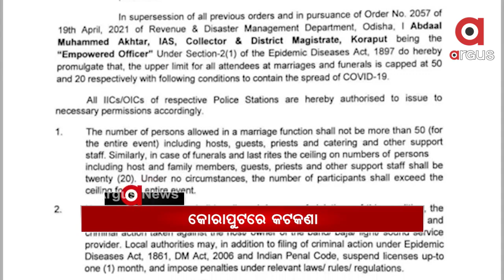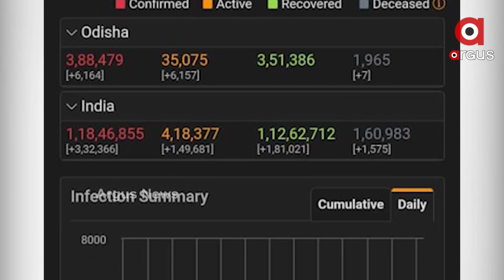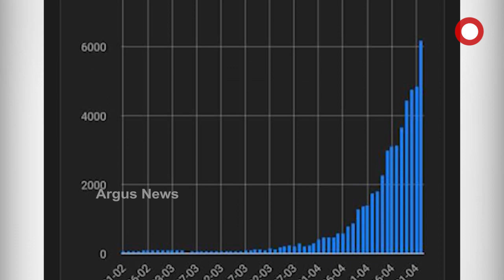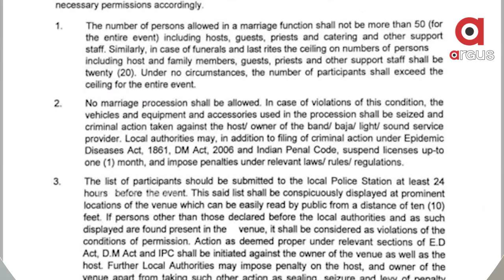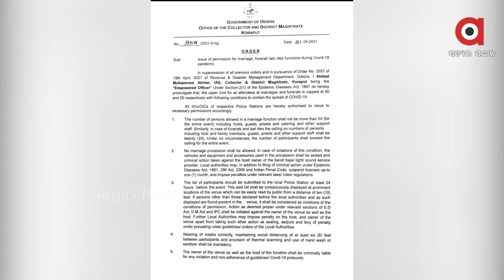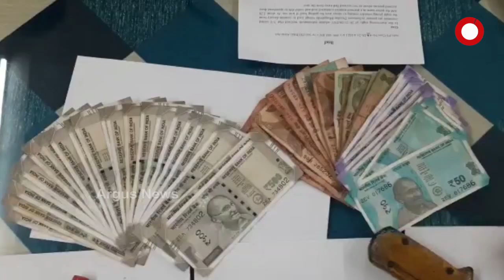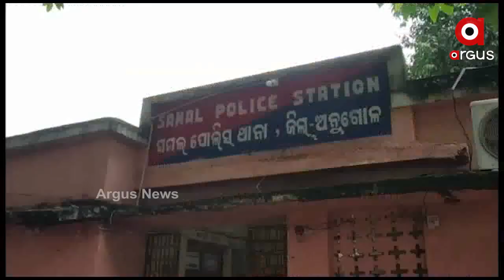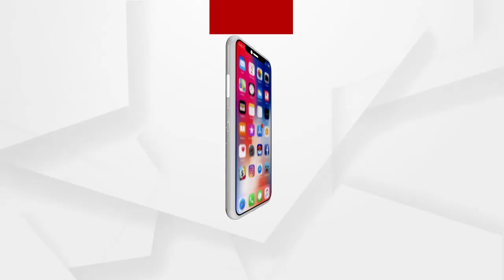Argus Update News 9am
ରାଜ୍ୟରେ ଆଜି 6164 କରୋନା ସଂକ୍ରମିତ ଚିହ୍ନଟ...
ମହାରାଷ୍ଟ୍ରରେ କଡ଼ା ହେଲା କୋରୋନା କଟକଣା...
କୋରାପୁଟରେ ବିବାହ ଓ ଅନ୍ତିମ ସଂସ୍କାର ପାଇଁ ନିର୍ଦ୍ଦେଶ ନାମା ଜାରିକଲା ଜିଲ୍ଲା ପ୍ରଶାସନ...
କୋଭିଡ଼ର ନିୟୋଜିତ ଡାକ୍ତରଙ୍କ ପାଇଁ କଡ଼ା ନିର୍ଦ୍ଦେଶ...
ରାଉରକେଲାରେ ଅଭାବନୀୟ ଘଟଣା...
ପଶ୍ଚିମବଙ୍ଗରେ ଆଜି ଷଷ୍ଠ ପର୍ଯ୍ୟାୟ ମତଦାନ...
ଅନୁଗୋଳ ଜିଲ୍ଲା ସମଲ ଥାନା ଅଞ୍ଚଳରେ ପୋଲିସର ଚଢ଼ାଉ...
ସମ୍ବଲପୁର ୟୁନିଭର୍ସିଟିର କର୍ମଚାରୀ ଦୀନବନ୍ଧୁ ମିଶ୍ର ଆତ୍ମାହୂତି ଘଟଣା…